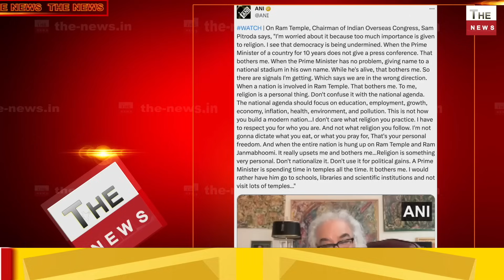राम मंदिर प्राण प्रतिष्ठा से पहले Farooq Abdullah ने चौंकाया श्री राम सिर्फ हिंदुओं के भी सबके है